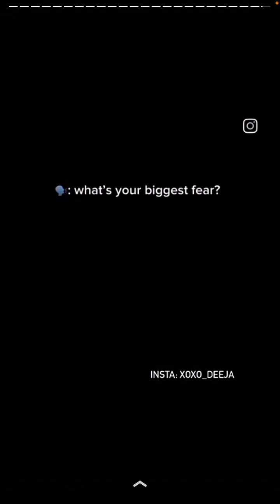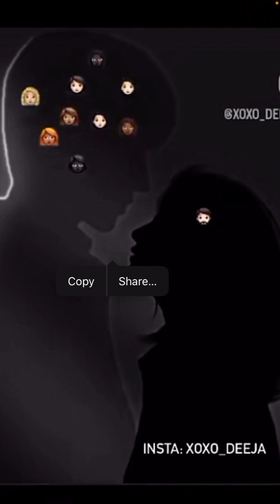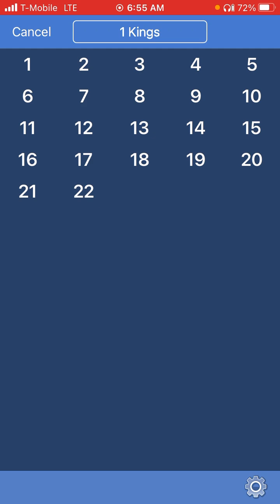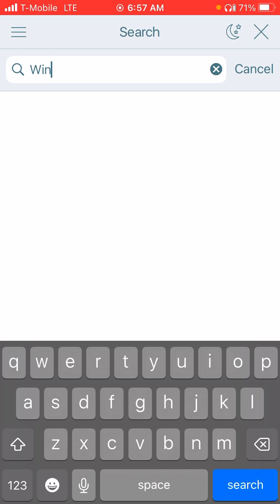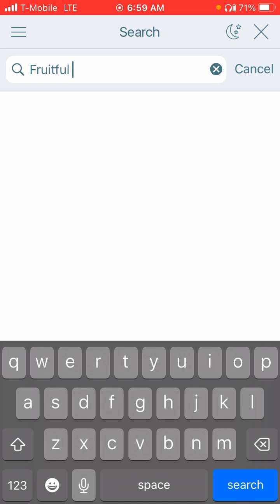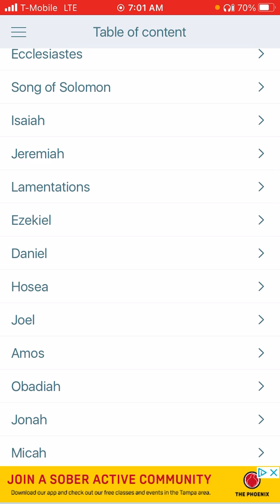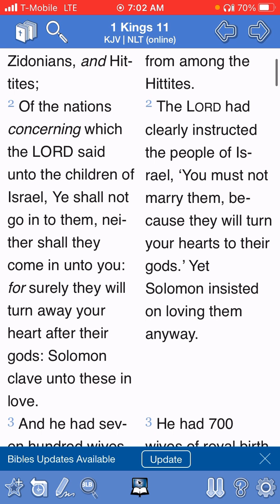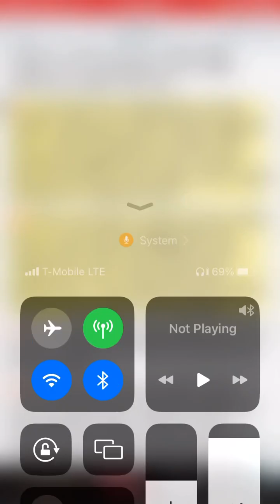The Average Western Women’s Biggest Fear lol🥱 You will Face this Fear or Perish w/ America 🤷🏾‍♂️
& HERE …